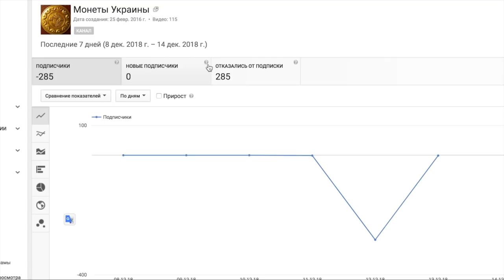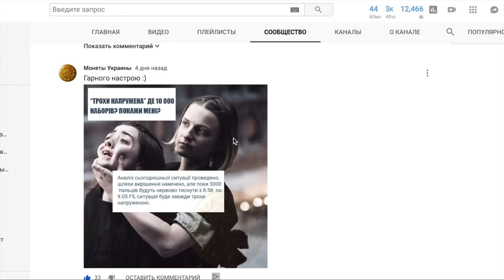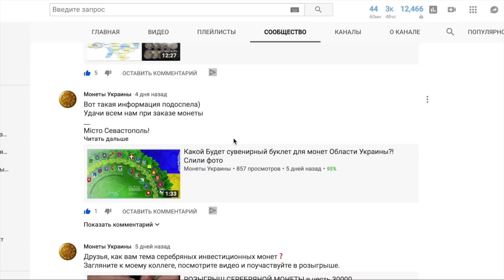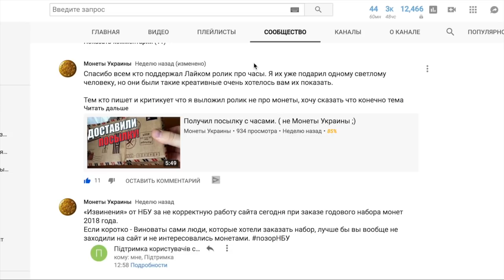Интересная новость. YouTube удалил подписчиков с моего канала. Сколько удалили у меня?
Небольшая заметка для начинающих YouTube каналов!